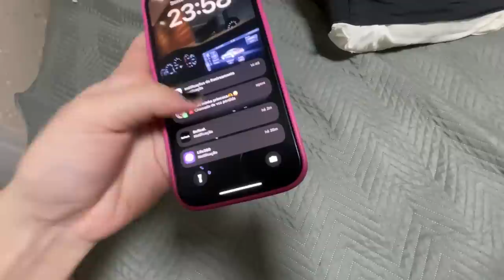EU ERREI COM TODO MUNDO.. ME PERDOEM!